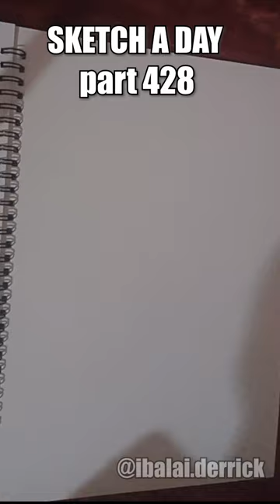Day 428 as an artist sketchaday drawing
It's day 428 as an artist doing the 'Sketch A Day' series. I did a Virgil Abloh pen drawing for the 428th day.